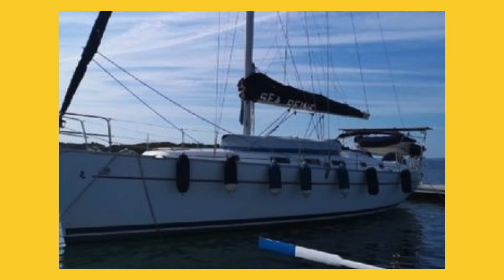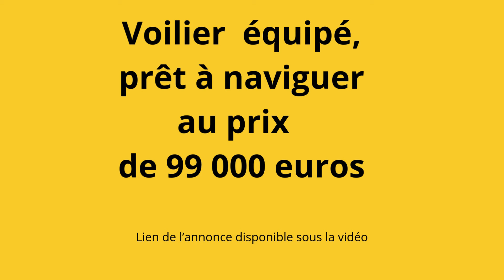COUP DE COEUR Voilier Beneteau Cyclades 43 4 de 2006 avec 4 cabines